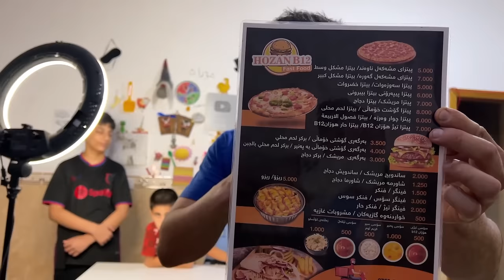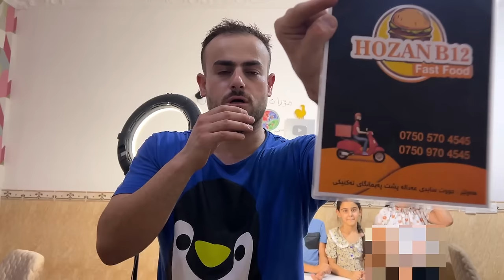چاڵنج و پێشبڕکێ لەسەر خواردنی ترشترین و تیژترین شەکرۆکە،کێ دەباتەوە؟